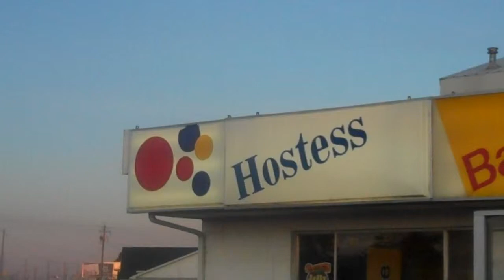At the Bread store in Heyburn Idaho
What a cool place!! The bread store I like & have alway's liked coming here!!